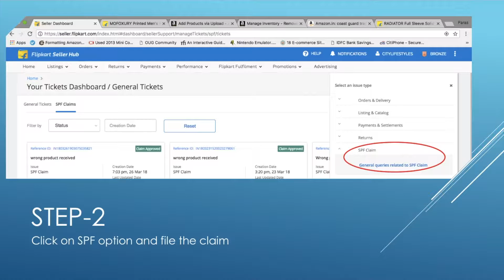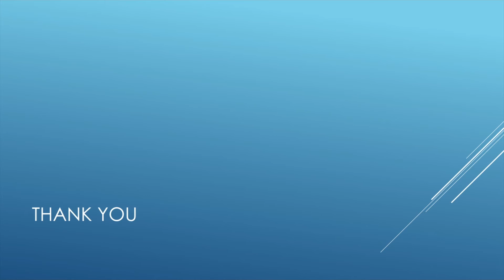How to file seller SPF claim & Safe-t claim | Flipkart and Amazon Refund for defective product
This video will show you - How to file reimbursement, SPF claim & Safe-t claim, part of Flipkart and Amazon refund for a seller who has received the defective or wrong product in return from the buyer. This video will help you understand how to file and claim your money from Flipkart and Amazon.
Gear Used:
Shoot device (Low budget)
Recommended Mic
Tripod Used
Recommended Lighting

I have a vast content of e-commerce hacks in my channel to help your business grow.